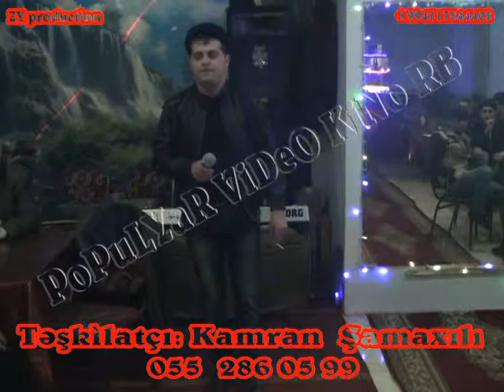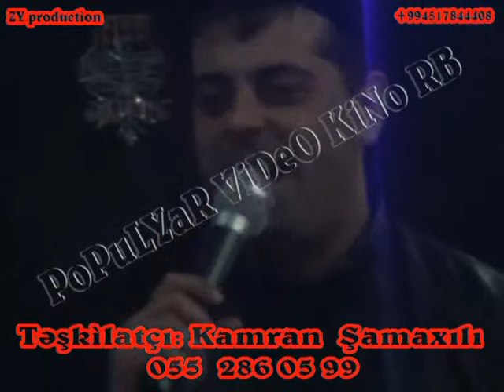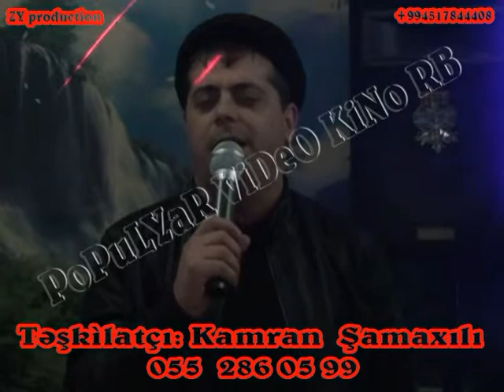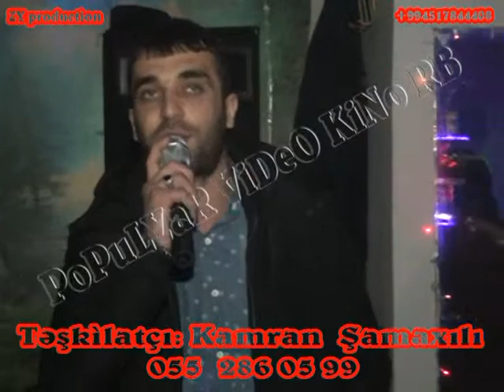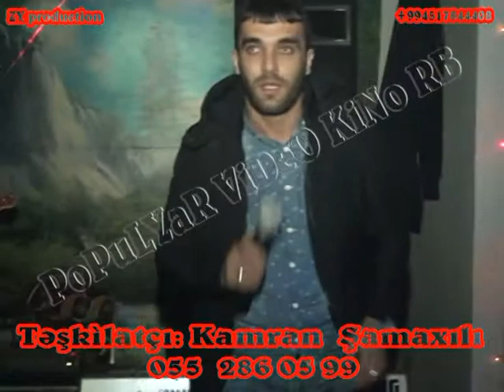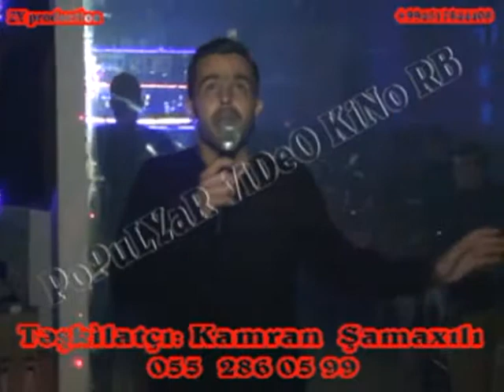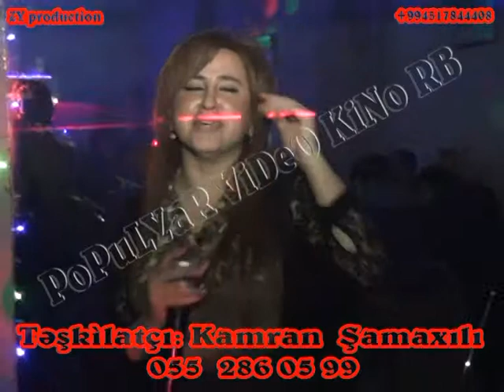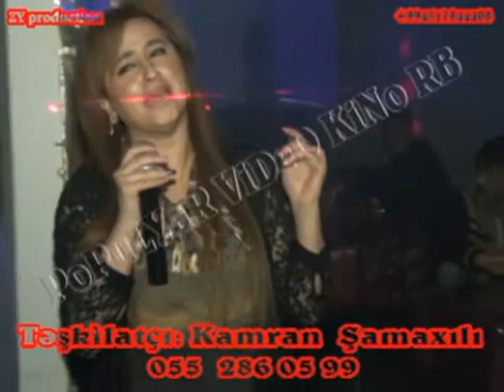Teskilatci Kamran Samaxili 055 286 05 99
DİQQƏT! Offical Video VEVO-da yalnız eyni loqo və eyni şəkil ilə başqa kanala yükləmək icazə verir. Qaydalara əməl etməyən kanal şikayət ediləcək.